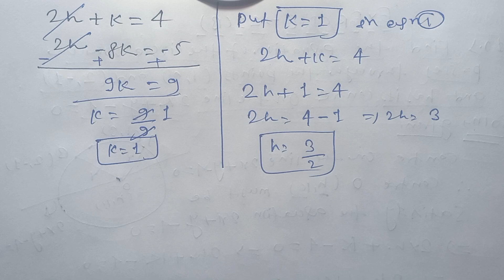Circle Class-11th Maths R.S.AGGARWAL Maths Solutions Exercise-21B|Exercise-21B Class-11th R.S.AGGARW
Circle Class-11th Maths R.S.AGGARWAL Solutions Exercise-21B|Exercise-21B Class-11th Maths Chapter-21

Important questions of Circle Class-11th Maths

Most Important question of Circle Class-11th

Previous years Questions Of Circle Class-11th  Maths

R.S.AGGARWAL Maths Solutions For class-11 CBSE BOARD

Circle Class-11th Maths R.D.SHARMA Solutions

Circle Class-11th Maths NCERT Solutions

Circle Class-11th Maths NCERT exemplar Solutions

important questions of Circle Class-11th

Basic Questions Of Circle Class-11th

Conic Section Class-11th NCERT SOLUTION

Conic Section Class-11th NCERT Exemplar SOLUTION

R.D.SHARMA Class-11 Maths

Exercise-21BClass-11th Maths R.S.AGGARWAL Solutions Question no.10

Exercise-21BClass-11th Maths R.S.AGGARWAL Solutions Question no.11

Exercise-21B Class-11th Maths R.S.AGGARWAL Solutions

Exercise-21B Class-11th Maths R.S.AGGARWAL Solutions CBSE BOARD

Exercise-21A Class-11th Maths R.S.AGGARWAL Solutions Question no.6

Exercise-21A Class-11th Maths R.S.AGGARWAL Solutions Questio

Exercise-21A Class-11th Maths R.S.AGGARWAL Solutions Questi